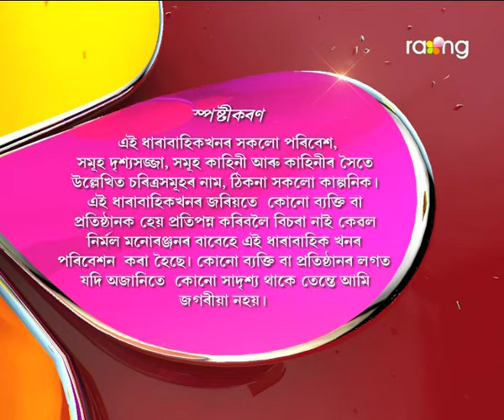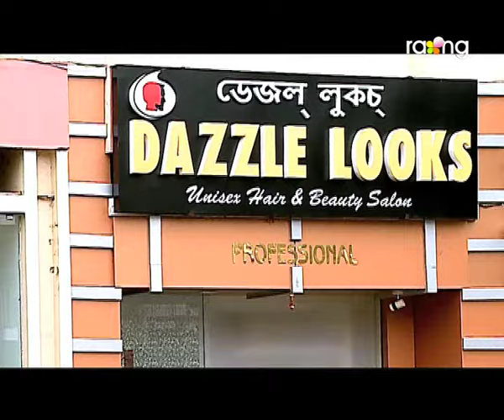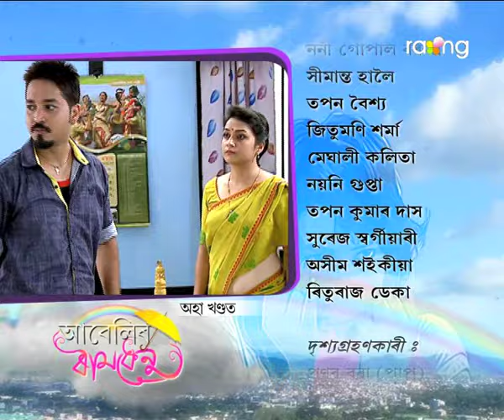Abelir Ramdhenu | 6th Oct | Full Episode | No 40